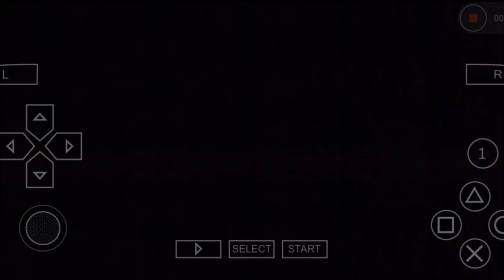DBZ TTT MOD | All New Characters Attacks & Transformations | BT-3/ Anime Texture [DOWNLOAD]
𝘼𝙗𝙤𝙪𝙩 𝙑𝙞𝙙𝙚𝙤 :

Hello Guys , This Video Is all about latest DBZ ttt Anime Texture MOD .It is till now Best DBZ TTT Mod with all New Characters/Look of DBZ Heroes.New Attacks & Many More WATCH VIDEO TILL END !

⚜️ 𝙈𝙊𝘿 :
1️⃣ All DBZ Super/Heroes/ GT Characters
2️⃣ New Menu Style
3️⃣ New Character + MoveSet
4️⃣ Anime Texture
5️⃣ All DBZ HEORES Characters
6️⃣ Anime War Characters inc.
7️⃣ Fused Characters Inc.

Password : In Comments

♥️ More Credits :

☆THE JULIODROID FOR ISO LATIN
☆SAKURA ZARCO
☆ZETRONIX 1997
☆TUTOS TAG TEAM
☆JULIO MODDER Z
☆EVIL PRO MOD
☆HEROED PRO
☆EMIR MODS TTT
☆DEIGO MODDER
☆HUNTER
☆MINAMI
☆DBS VIDEOS FOR ISO BASE
☆Z GAMER
☆MODDERZ MODS
☆ISAKI PVZ
☆SANS CMODS
☆KEVIN SEMPAI
☆TIERRE Z
☆DBZ TTT GAMEOVERZ
☆KYLE 027
☆MODDER LEVIANTAN
☆MODDER ALBERTO
☆SIDEWARD SANTY
☆ALEXHYS MODDER
☆ALEX ORTEGA RASO
☆ZENTOR RK